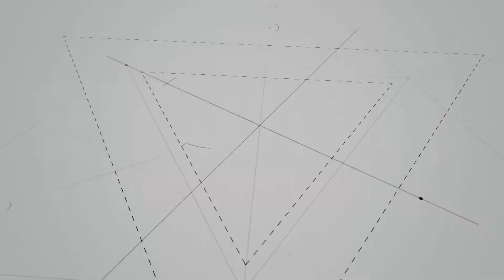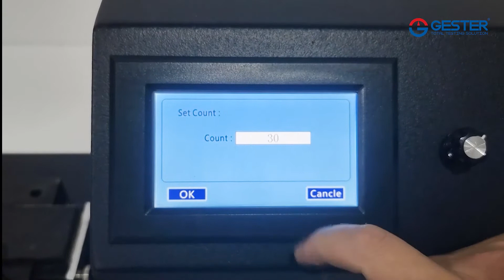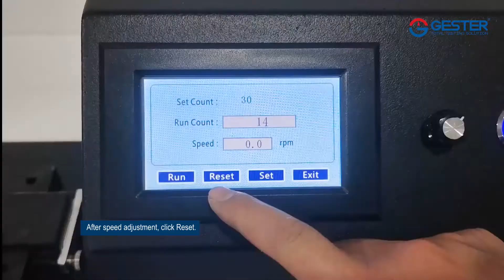GESTER Geotextile Abrasion Tester GT-C87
This Geotextile Abrasion Tester GT-C87 is designed for anti-abrasion property of geotextile and its relative products.